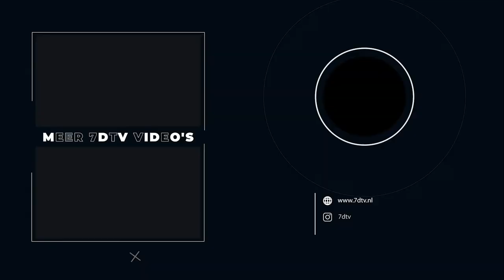Frank Peters over leiderschap en integriteit in zijn boek 'Het juiste doen als niemand kijkt' | 7DTV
🔹 Specialist in reputatie-, crisis en issuemanagement Frank Peters schreef het boek 'Het juiste doen als niemand kijkt' vol tips voor leiders van nu.

🔹 SNEL KIJKEN?
00:00 -  Frank Peters
00:36 -  Boek: Het juiste doen als niemand kijkt
01:34 -  Introductie Frank Peters
02:03 -  Leiders en integriteit
02:24 - 1e element: Louter voldoen aan wet- en regelgeving is niet voldoende
06:00 - 2e element: Ethisch component
07:48 - 3e element: Creëer waarde voor iedereen
14:25 - 4e element: Integere cultuur

🔹 Integriteit
Frank: “Het boek gaat over integriteit, over lessen uit de filosofie en ethiek voor leiders van nu. Wanneer alle schijnwerpers op je gericht staan is het heel makkelijk om het juiste te doen. Maar integriteit is juist het goede doen wanneer niemand op je let. Integriteit is van iedereen: van de koffiedame in een onderneming tot de CEO van een bedrijf. De politiek of non-profit organisaties: integriteit speelt voor iedereen een heel belangrijke rol.”

🔹 Ervaring
Frank: “Ik zit dertig jaar in de reputatiemanagement, crisiscommunicatie en issuemanagement. Ik adviseer opdrachtgevers in bedrijfsleven, overheid, non-profit organisaties, maar ook individuele personen op het gebied van reputatie of op het gebied van correct en integer handelen. Het is een thema dat in mijn advieswerk dagelijks aan de orde komt.”

Ben je benieuwd welke elementen Frank Peters in zijn boek bespreekt? Bekijk deze nieuwe aflevering bomvol tips voor ondernemers!

🔹 Frank Peters
Frank Peters is oprichter en eigenaar van Virtus Communications. De laatste 18 jaar gaf hij leiding aan de Nederlandse vestiging van het internationale PR-netwerk Porter Novelli. Hij zit bijna 30 jaar in het communicatievak. Frank heeft zeer veel ervaring met het managen van high profile corporate merken en de ontwikkeling van corporate communicatiestrategie. Zijn specialismen zijn corporate reputatiemanagement, crisismanagement en issuemanagement.

Ronnie Overgoor
Welkom op het YouTube-kanaal van 7DTV, het grootste video interviewplatform voor ondernemend Nederland! Van Won Yip tot Pieter Zwart. Van BALR. tot Swapfiets. Ronnie Overgoor gaat in gesprek met spraakmakende, opvallende en inspirerende ondernemers over hun succesverhalen én fuck-ups. Op dit platform vind je meer dan 1000 inspirerende interviews. Gratis en 24 uur per dag on-demand beschikbaar.